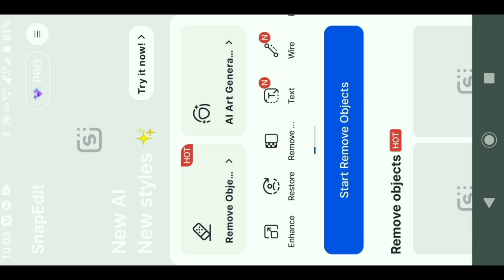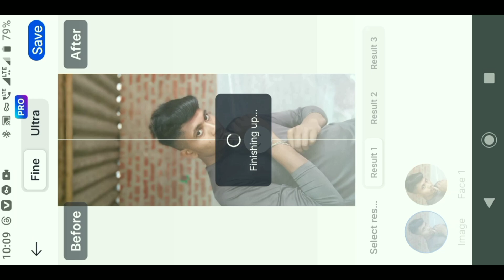Learn to Enhance Photos in 1 Click | ‎@RajputEditing0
Hey guys.

Hello,

This Channel Making Portrait Picture And Editing, Photography. I Need Help For Editing PicsArt. Lightroom And Other Platform.

Black background photo editing PicsArt

0:00 Intro
0:41 Strategic Selection of Ideas
2:12 Packaging
6:08 Al Video Creation - InVideo
7:44 The Hook
17:25 Recording
13:10 Editing

Tags..
sunset photo editing
sunphotoeditinh
black photo editing
photo editing
picsart photo editing
enhance photos with ai
 enhance photos in photoshop
 enhance photos for free enhance photos in lightroom
 enhance photos in gimp
 enhance photos enhance photo quality
 enhance photo quality in photoshop
 photo enhancer app
 enhance photo quality free

mobile photography ideas creative photo editing PicsArt photo studio black portrait photography black shadow photo editing creative photography mobile photography rajputediting0

Lightroom tutorial